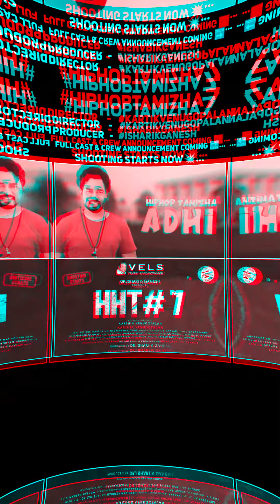VCN Times: JAPAN First Look👀 | KING OF KOTHA Ritika Singh's Item Song🤩 | CHANDRAMUKHI 2💥